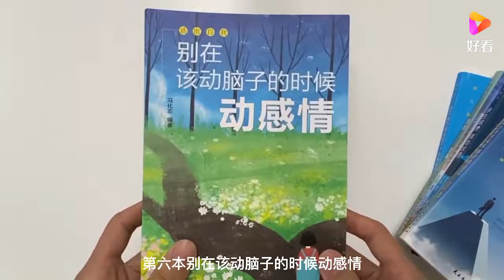小伙送女友惊喜大礼，哪料女友不领情，转手就送人丨爱保